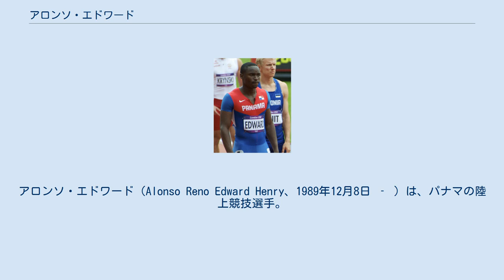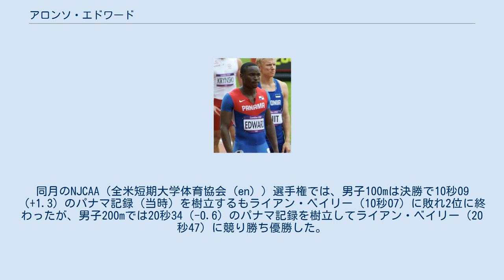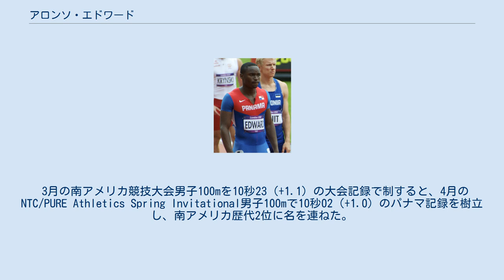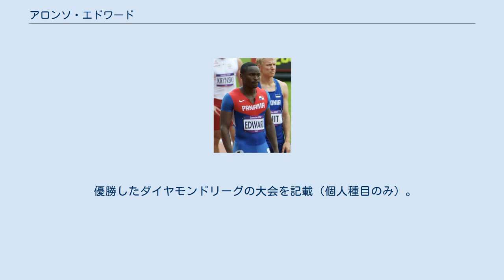アロンソ・エドワード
アロンソ・エドワード（Alonso Reno Edward Henry、1989年12月8日 ‐ ）は、パナマの陸上競技選手。
100mの自己ベストはパナマ記録の10秒01、200mの自己ベストは南アメリカ記録の19秒81。
2009年ベルリン世界選手権男子200mの銀メダリスト、2016年リオデジャネイロオリンピック男子200mのファイナリスト（7位）、2014年と2015年と2016年のダイヤモンドリーグ男子200mのツアーチャンピオンである。
 パナマ人の父とジャマイカ人の母を持つスプリンター。
19歳の若さで2009年ベルリン世界選手権男子200mのファイナリストになると、決勝では19秒81の南アメリカ記録を樹立して2位に入り、オリンピックと世界選手権を通じてパナマ勢史上3人目のメダリストとなった。
19歳255日という若さでのメダル獲得は世界選手権同種目における最年少メダリスト記録であり、19歳で19秒81という記録はウサイン・ボルトの19秒88を更新する年齢別（19歳）世界最高記録である。
 10月に南アメリカユース選手権 (en) の男子100mと男子200mを大会記録で制して2冠達成。
4走を務めた男子4×100mリレーでは41秒96のジュニアパナマ記録を樹立して銀メダルを獲得した。
 5月のアルバ競技大会 (en) の男子100m予選で10秒32（0.0）のジュニアパナマ記録を樹立し、決勝では追い風参考記録ながら予選のタイムを上回る10秒25（+2.3）で金メダルを獲得すると、男子200m決勝では20秒62（+2.0）のパナマ記録（当時）を樹立して銀メダルを獲得。
同月の中央アメリカジュニア選手権 (en) では男子100mを10秒59（-2.9）、男子200mを21秒08（-1.2）の大会記録、2走を務めた男子4×400mリレーを3分23秒01で制して3冠を達成。
6月の南アメリカ選手権 (en) は男子4×400mリレー決勝で4走を務め、3分09秒67のパナマ記録を樹立して銅メダルを獲得。
同月の南アメリカジュニア選手権 (en) の男子100m決勝を10秒28（0.0）のジュニア南アメリカ記録で制したが、7月のパンアメリカンジュニア選手権 (en) は怪我のため欠場した。
 シーズン序盤に再び怪我をしたため、北京オリンピックの出場を逃した。
 5月のテキサス招待男子100mで追い風参考記録ながら9秒97（+2.3）をマーク。
同月のNJCAA（全米短期大学体育協会 (en) ）選手権では、男子100mは決勝で10秒09（+1.3）のパナマ記録（当時）を樹立するもライアン・ベイリー（10秒07）に敗れ2位に終わったが、男子200mでは20秒34（-0.6）のパナマ記録を樹立してライアン・ベイリー（20秒47）に競り勝ち優勝した。
6月の南アメリカ選手権は男子100mを10秒29（+0.6）、男子200mを20秒45（0.0）で制し、2冠を達成するとともに両種目でパナマ勢初の優勝を達成した。
シニアの世界大会初出場となった8月のベルリン世界選手権は男子200mでファイナリストになると、決勝では南アメリカ史上3人目の19秒台となる19秒81（-0.3）をマークして銀メダルを獲得した。
オリンピックと世界選手権を通じてパナマ勢のメダル獲得は、1948年ロンドンオリンピックの男子100mと男子200mで銅メダルに輝いたロイド・ラビーチ、2007年大阪世界選手権と2008年北京オリンピックの男子走幅跳で金メダルに輝いたイルビング・サラディノに次ぐ史上3人目の快挙だった。
また、ウサイン・ボルトが持つ年齢別（19歳）世界最高記録（19秒88）、クラウディネイ・ダ・シルバが持つ南アメリカ記録（19秒89）、ウォーレス・スピアモンが持つ世界選手権男子200mの最年少メダリスト記録（20歳230日）を塗り替えた。
 4月の中央アメリカ競技大会 (en) 男子100mを10秒24（-0.2）の大会記録で制した。
しかし、次の日に行われた男子200m決勝で左ハムストリングを負傷してしまい、シーズンを棒に振るこ...